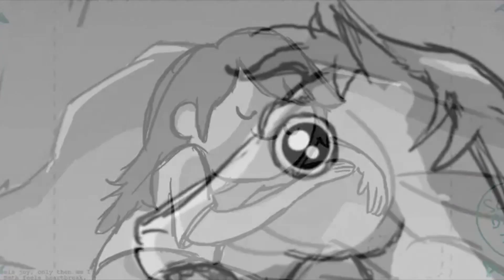Catbug Animatics (Bravest Warriors - Ep. 11 Season 1)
Written by: Breehn Burns
Directed by: Breehn Burns
Storyboard by: Tom King
Editor: Andy Tauke

Take a look behind the scenes at the animatics for the Bravest Warriors. These are created as a rough draft to get an idea of how the episode will look once the final animations are made.

Cartoon Hangover presents the Season Finale of Bravest Warriors: "Catbug"
When the Bravest Warriors receive mysterious gifts from the See-Through Zone, they must use their wits to unlock the door to the greatest secret. In this season finale, there promises to be more emotion, Catbug, and delicious peanut butter squares than ever before.

Creative Consultant: Jason Johnson
Timing Supervisor: Larry Huber
Sheet Timing: Woody Yocum
Character Designers: Bob Flynn, Phil Rynda, J.R. Goldberg
Prop/EFX Designers: Jojo Baptista
Char/Prop/EFX Clean up: Jojo Baptista
Background Design: Steven Sugar, Derek Hunter
Background Clean up: Jojo Baptista
Background Painter: Mira Lark Crowell
Color Stylist: Mira Lark Crowell
Storyboard Revisions: Kris Wimberly, David Smith, Kyle A. Carrozza

Created by: Pendleton Ward
Developed by: Breehn Burns, Will McRobb, Chris Viscardi
Executive Producer: Fred Seibert, Breehn Burns, Will McRobb, Chris Viscardi
Producer: Kevin Kolde, Eric Homan
Production Manager: Sylvia Edwards
Production Coordinator: Stephen Worth
Production Assistant: Ross Kolde
Casting Director: Meredith Layne, CSA
Editor: Andy Tauke
Assistant Editor: Ray Valenzuela, Nicole Torres
Art Director: Christy Beckert

Cast
Beth: Liliana Mumy
Chris: Alex Walsh
Danny: John Omohundro
Wallow: Ian Jones-Quartey
Catbug: Sam Lavagnino
Paralyzed Horse: Victor Caroli

Voice Director: Breehn Burns
Dialogue Recording: Salami Studios
Dialogue Mixer: Mark Mercado, Jonathan Abelardo
Post Production: Salami Studios
Re-recording Mixer: Thomas J. Maydeck C.A.S.
Sound Designer: Robert McIntyre
Sound Effects Editor: Jessey Drake
Bravest Warriors Theme Song: Peter Berkman, Jon Baken
Score by: Anthony Davis, Dustin Pilkington
Animation Checking: Wendy Jacobsmeyer
Track Reading: Slightly-Off Track Inc.

Animation Services: Dongwoo A&E Co., Ltd.
Animation Director: Ki-Ho Hwang
Layout Artists: Yong-Nam Park, Hyang-Ho Song, Min-Soo Yang, Hyo-Sung Lee, Kwang-Mo Yang, Jong-Sung Choi, Sung-Kyu Kim
Model Checker: Mi-Young Kim, Hee-Jin Choi
Assistant Animation Supervisors: Keun-Sik Song, Hee-Nam Cho, Kyung-Sook So
Key Animation: Jung-Seok Seo, Jong-Min Kim, Jae-Won Baec, Chul-Jae Jung, Hyun-Seok Seo, Hak-Soo Mok, In-Seol Hwang, Hoon-Chil Joo, Sung-Ho-Shin
Final Checker: Ye-Won Heo
Background Director: Yoon-Ho Lee, Kyung-Sook Park
Color Stylist: Mi-Ok Jeon
Composition: Kang-Ok Kim, Joo-Hee Yang, Soo-Jung Yang, Eun-Joo Choi, Mi-Kyung Lee
Production Staff: Ji-Hyun Kim, Sung-Wook Kim, Shinwan Kim

Bravest Warriors
Bravest Warriors follows four teenaged heroes-for-hire as they warp through the universe to save adorable aliens and their worlds using the power of their emotions. Created by Pendleton Ward, the mind behind Cartoon Network's Adventure Time.